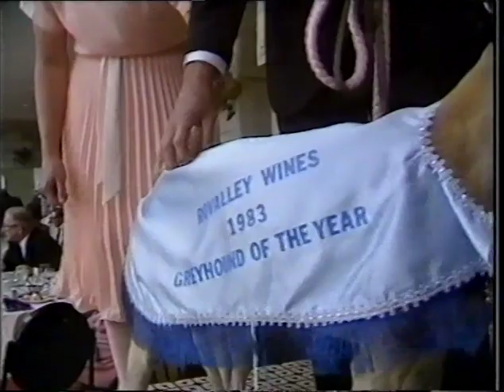1983 Victorian Greyhound of the Year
World of Sport report on the 1983 Victorian Greyhound of the Year award announcement.